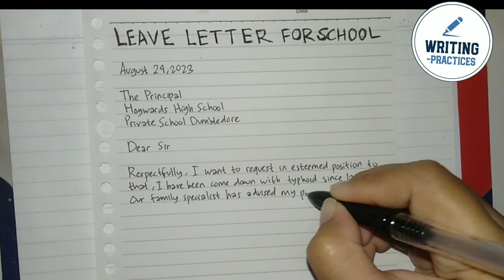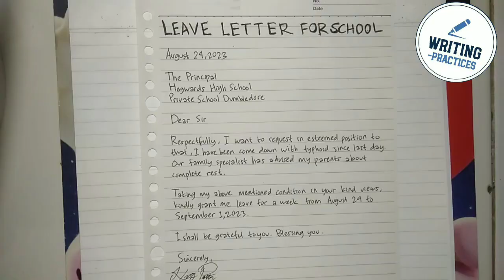How To Write A Leave Letter for School Step by Step | Writing Practices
What is a leave letter for school?
A leave letter for school is a type of formal letter which is written by student to take permission for absence from school. It is a formal way of seeking permission for a break or leave from the class. Taking leave without any intimation might end up being a trouble for the student.

How do I write a letter for school leave?

A leave application includes,

Receiver's address.
Subject (Purpose of the letter)
Salutation.
Body of the letter (including the reason for leave, number of days with particular dates, date of return)
Complimentary closing.
Signature

What is school leave application?

Leave Letter for School: Leave letter for school is the application letter written by students of the school to their principal or headmaster to get leave for the short term. School leave letters are addressed to notify about a student's absenteeism in school for a limited time.

How do you end a school leave letter?

I will be resuming my work since (date) and take care of the rest of the work. Thanks for the consideration. Yours Sincerely, (Name).

How do you ask for leave to the principal?

Respected Principal, I am writing this application to request a leave of absence from school for [number of days] days, starting from [start date] to [end date], due to an illness. I am suffering from [mention your illness] and have been advised by the doctor to take rest for a few days.

How do I write a letter to my school principal?

The format for writing an application to the principal includes the sender's details (name, class, section), the principal's name and designation, the date, a subject line, a salutation, the body of the letter (clearly stating the purpose or request), a closing, and the sender's signature.

sick leave letter for school, medical leave letter for school, sick leave note for school, student sick leave letter for school

how to write sick leave letter for school, how to write a medical leave letter for school

leave letter template, leave letter template